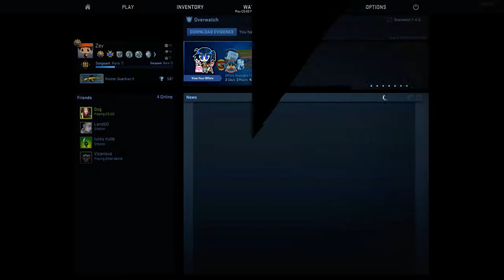Road run in Office "Pew pew Pew" CSGo Moments - Week 12